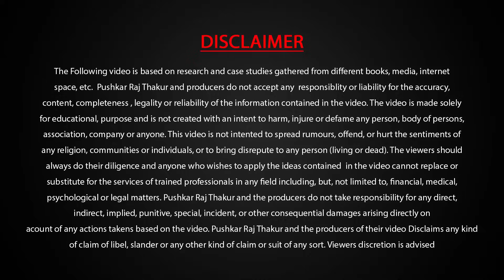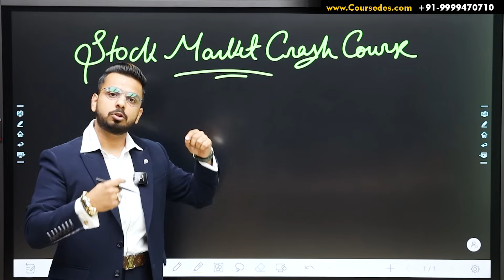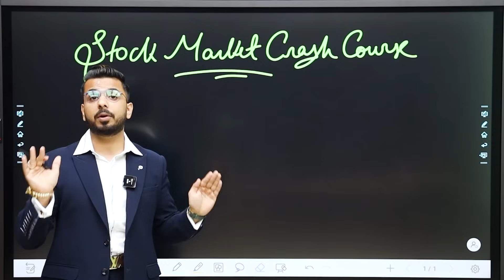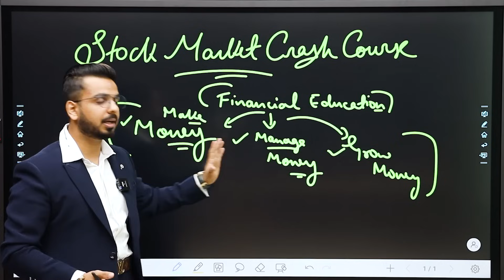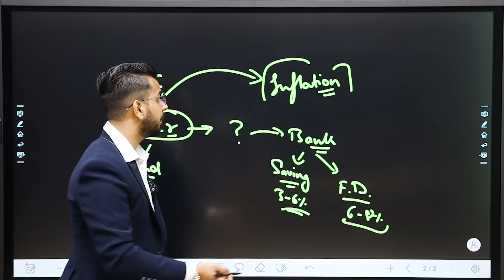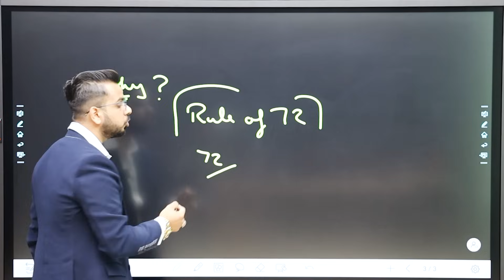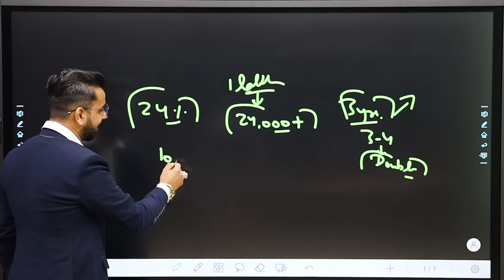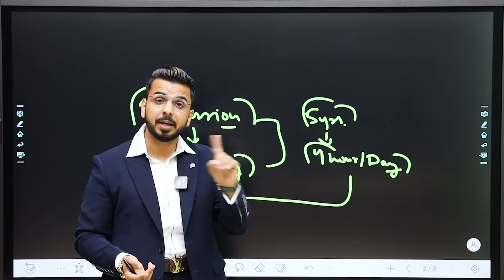Share Market Crash Course for Beginners | Learn Stock Market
Start Investing in Stock Market 👉 Open a Free Demat Account on Dhan

Dhan Provides Latest Option Trading Features such as Free Strategy Builder, Stop Loss & Trailing Stop Loss on Open Positions, Live Market Scanner & so on..

👉 Stock Market Crash Course for Beginners | Free Share Market Course